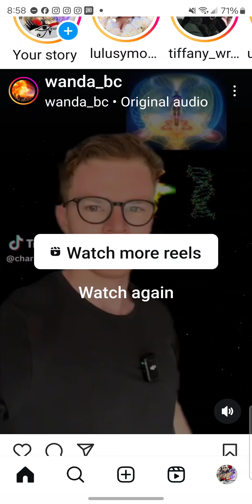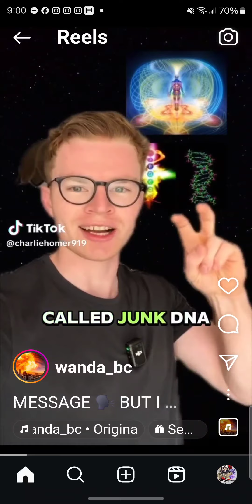97% junk DNA vs 96% monkey DNA..